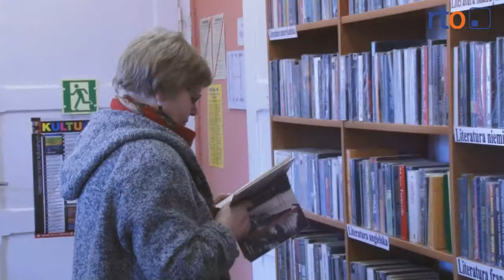Kobieta w samorządzie